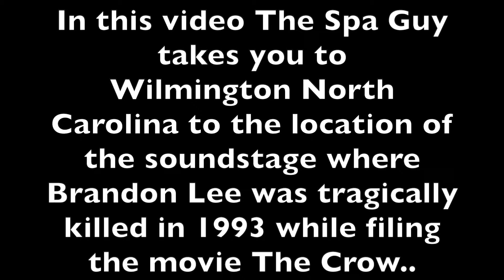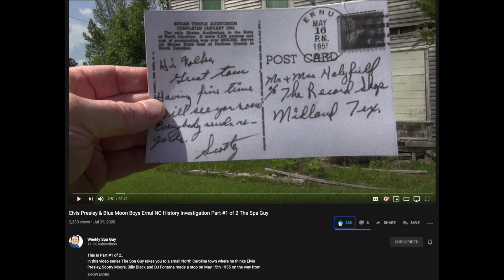Brandon Lee’s Fatal Scene in "The Crow" | Visiting the Wilmington Filming Soundstage Location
Join The Spa Guy visits the sound stage in Wilmington, NC, where Brandon Lee’s tragic accident occurred while filming "The Crow." I show you the site and area where the soundstage was as well as other movie related things and More..